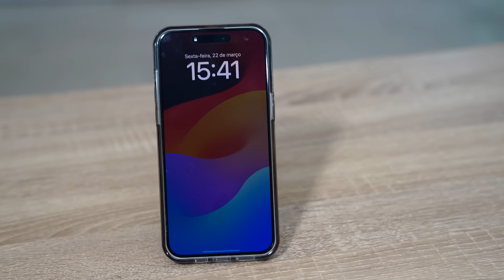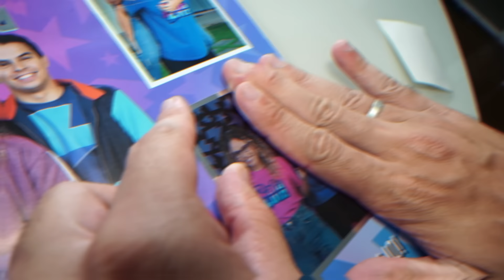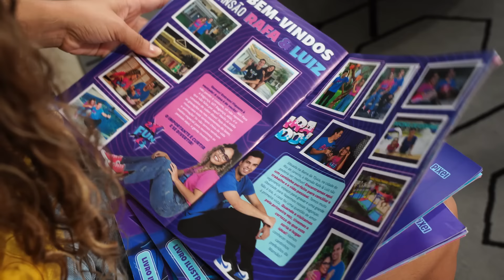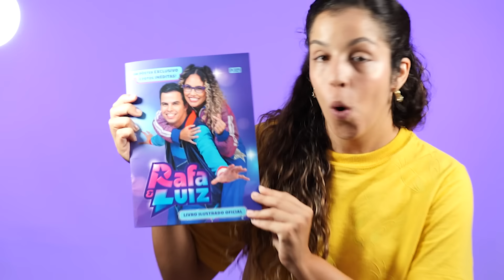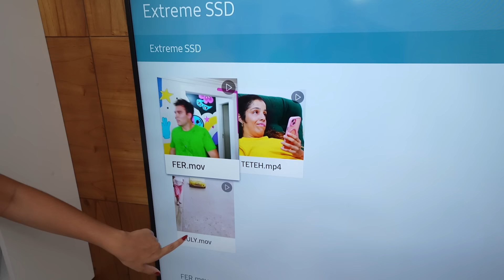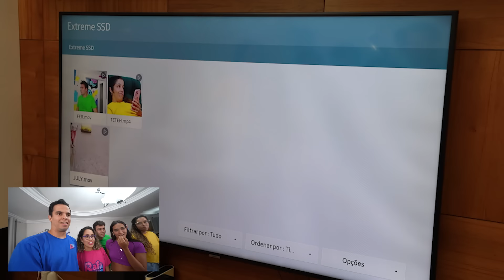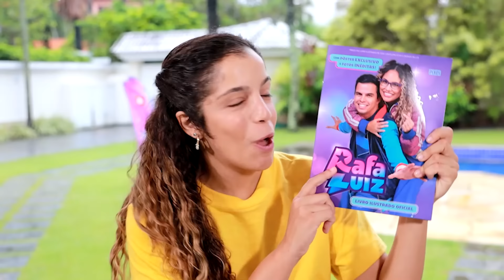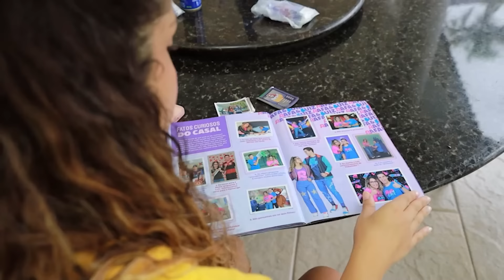QUEM FIZER O MELHOR COMERCIAL COM ITENS DA MANSÃO VENCE! - MUITO DIFÍCIL!